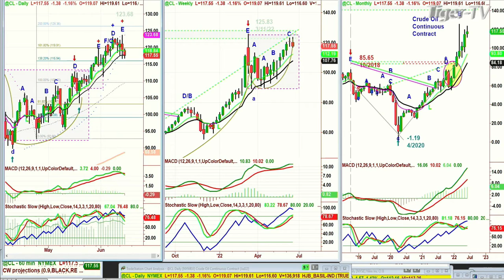June 15h, 11AM ET Market Update on TFNN - 2022